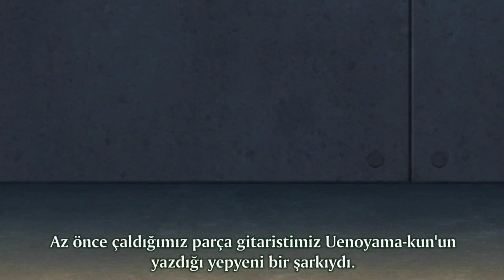given- mafuyu şarkısı türkçe altyazılı